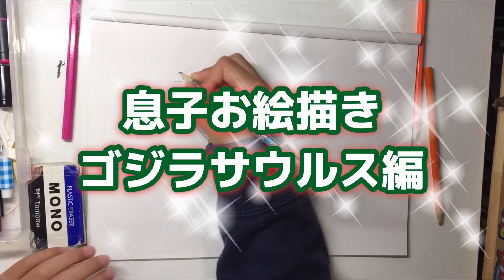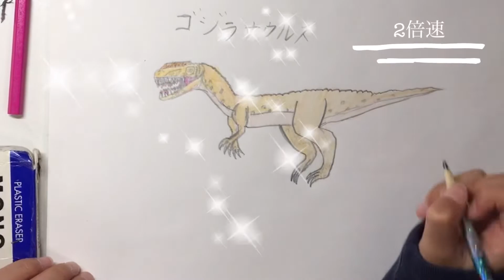【子供画伯】描いた恐竜の顔、ちょっと怖いやん！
小学2年生のマッハJrは今日も恐竜描いてます
そう、独特なペンの持ち方で。
指痛くないらしいですね。

今回は一体（1匹）だけなのでイマイチ迫力に欠けるかな。
こだわりはちゃんとあるみたいなのでそれもまた独特。

ほっこり見ていただけたら幸いです☺️